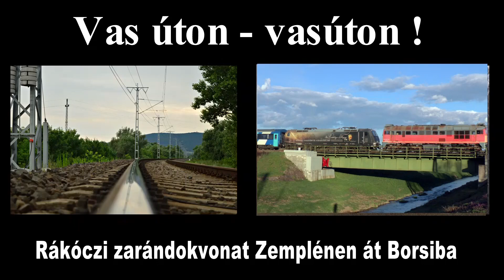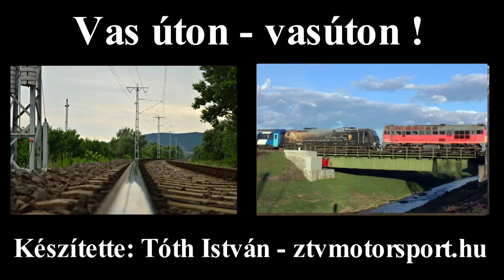Rákóczi zarándokvonat 2023 Zemplénen át Borsiba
Készítette: Tóth István - ztvmotorsport.hu